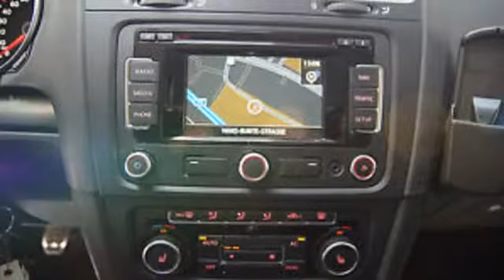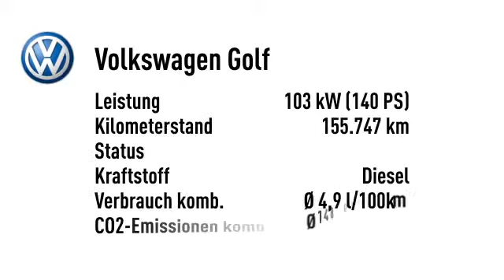Volkswagen Golf Golf VI Variant 2.0 TDI Style Alu Klimaaut. Navi